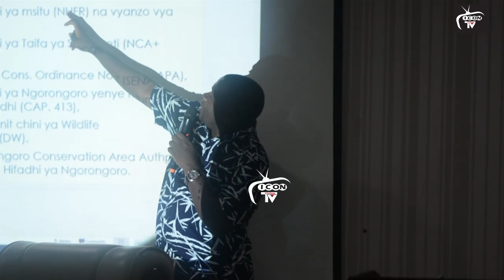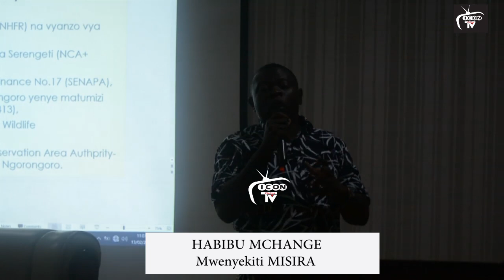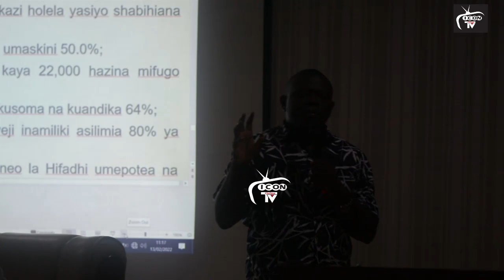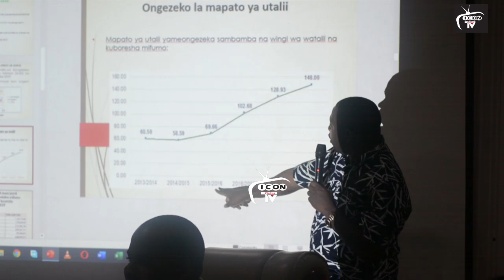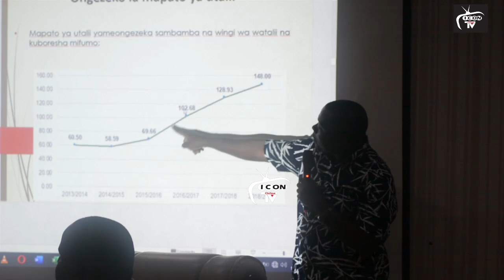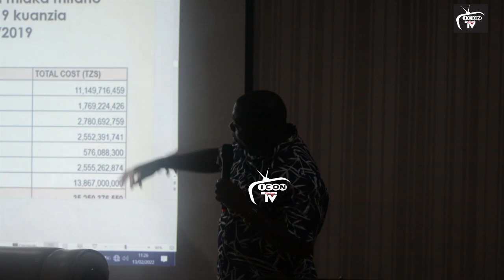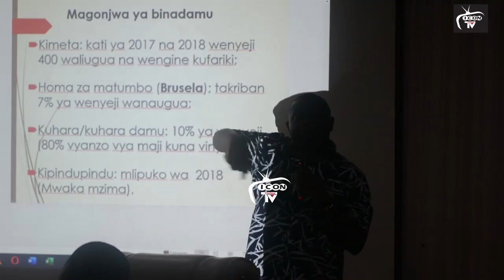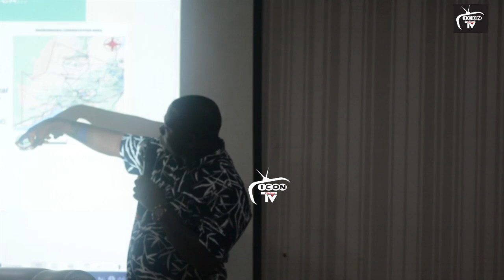HALI NI MBAYA SAKATA LA NGORONGORO LAIBUA MAMBO MAZITO SANA/WAANDISHI WA HABARI WAUNGANA